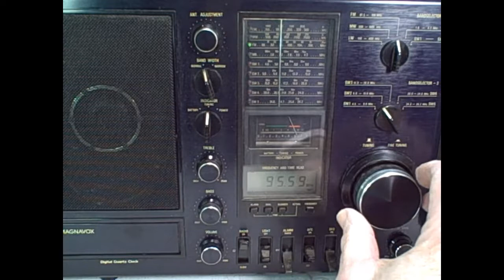Magnavox 999 2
Additional video